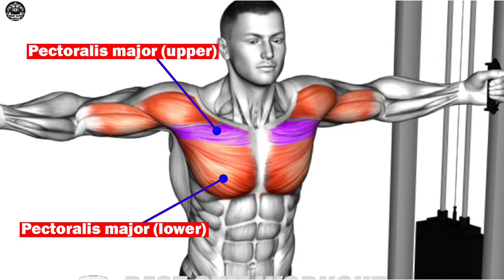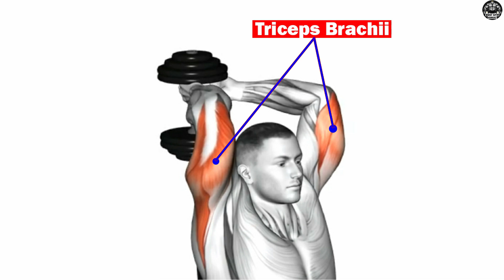7 Best Full Body Muscle Building Exercises 🔥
7 Best Full Body Muscle Building Exercises 🔥
0:00 BARBELL ALTERNATING LUNGES
0:31 Barbell Shrug
0:59 LAT PULLDOWN
1:33 BAND LOW CHEST FLY
2:05 STANDING BARBELL FRONT RAISE
2:36 OVERHEAD DB TRICEPS EXTENSION
3:07 DUMBBELL ALTERNATE BICEPS CURL UPPER ARMS

1)This video has no negative impact on the original works (It would actually be positive for them)
2)This video is also for teaching purposes.
3)It is positively transformative in nature.
4)I only used bits and pieces of videos to get the point across where necessary.